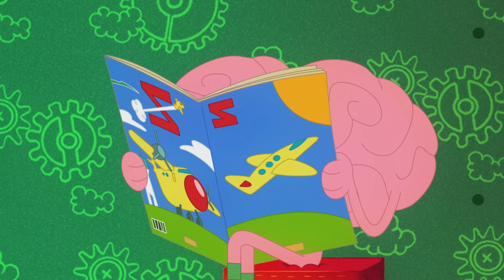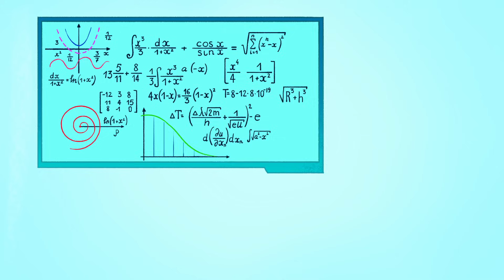ZIG AND SHARKO | THE BEST PRESENT (SEASON 2) New episodes | Cartoon Collection for kids